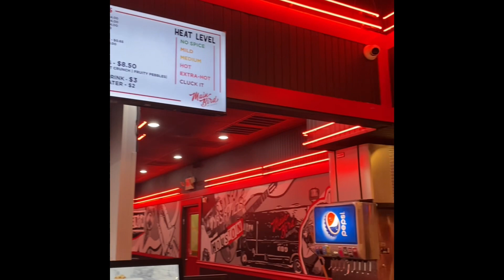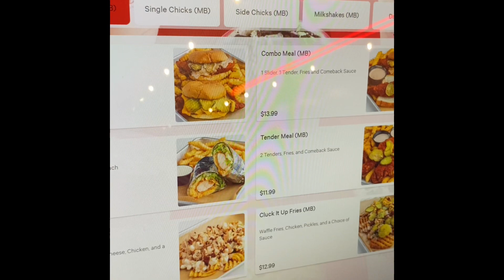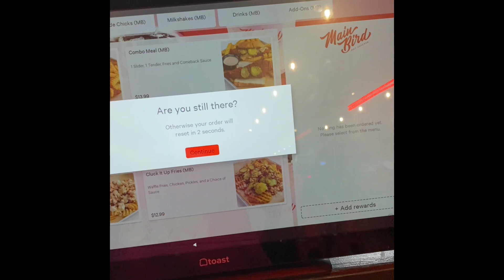Hey y’all first trip to Houston definitely will be back🎊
Just up and left w no explanation lol fun things w money my cuzin ,will be back DONT OWN COPY RIGHTS FOR MUSIC